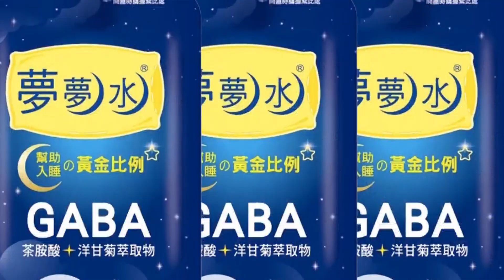【每日必看】沒請示就動工? 工人拆太子爺小廟 遭屋頂壓倒慘死 20230213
台南官田區發生拆廟意外，一名工人拆除火車站路旁的小廟，拆到一半 小廟屋頂突然坍踏，工人被壓個正著，當場重傷不治，目擊民眾嚇壞了，看見工人手還握著施工工具，慘死在廟前，網友回應，是不是沒先拜拜請示就動工，而工安意外奪走一命，事故原因還要釐清。